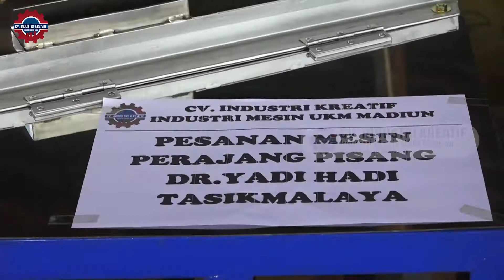PEMESANAN 2 MESIN SEKALIGUS - PROSES PERAJANGAN PISANG PANJANG DENGAN CEPAT DAN MUDAH || UMKM MADIUN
Mesin Perajang Keripik Pisang  adalah mesin yang berfungsi  merajang pisang untuk menghasilkan keripik pisang model panjang maupun bulat.

Alat Perajang Keripik Pisang  ini sangat cocok untuk keripik sele.
Mesin perajang keripik pisang ini sangat membantu para pengusaha maupun orang yang akan memulai usaha olahan khususnya keripik pisang.

Hubungi Costomer Service kami di nomor:
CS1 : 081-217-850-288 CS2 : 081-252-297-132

perajang pisang manual
alat perajang pisang manual
mesin perajang pisang manual
mesin perajang pisang panjang
harga perajang pisang
perajang keripik pisang manual
pisau perajang pisang
jual perajang pisang
mesin perajang pisang singkong
perajang pisang
alat perajang pisang
perajang batang pisang
mesin perajang batang pisang
alat perajang batang pisang
harga mesin perajang batang pisang
mesin perajang gedebog pisang
perajang keripik pisang
alat perajang keripik pisang manual
mesin perajang keripik pisang
perajang pisang memanjang
mesin perajang pohon pisang
mesin perajang sale pisang
mesin keripik pisang manual
harga mesin keripik pisang
mesin serut keripik pisang
mesin penggoreng keripik pisang
mesin penggorengan keripik pisang
jual mesin keripik pisang
mesin pembuatan keripik pisang
mesin goreng keripik pisang
mesin produksi keripik pisang
mesin pengolah keripik pisang
mesin keripik pisang
harga mesin perajang pisang manual
harga mesin pemotong keripik pisang
mesin pengiris batang pisang
mesin buat keripik pisang
cara membuat mesin keripik pisang
harga mesin keripik singkong dan pisang
gambar mesin keripik pisang
mesin iris keripik pisang
mesin perajang pengiris pemotong keripik singkong pisang kentang dan talas
mesin pengiris pisang manual
mesin pengiris pisang mentah
mesin untuk membuat keripik pisang
mesin pengiris pisang pdf
mesin pengiris pisang keripik
mesin pemotong keripik pisang
mesin pengiris sale pisang